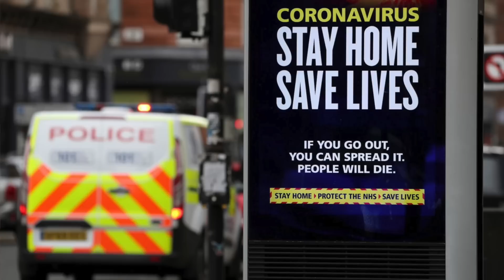Neil Oliver: Hatred is everywhere!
‘…if we don’t wake up, it’s us, the people, who will pay the ultimate price…’

The series Instagram account is called, ‘Neil Oliver Love Letter’